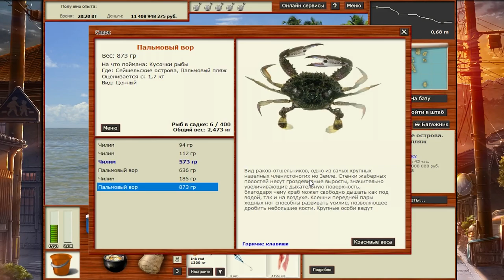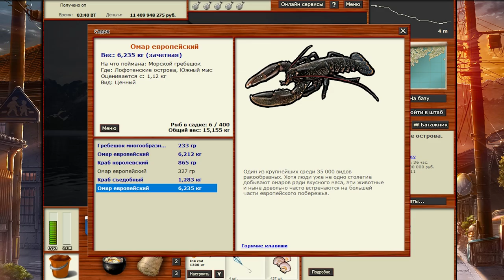РР3 ТОП 10 СПОСОБОВ ЗАРАБОТКА БЕЗ МОЩНЫХ УДОЧЕК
Видео которое вы все давно просили записать - как заработать в этой игре без вложений и мощных удочек!
Я его воссоздал в немного новом формате, хоть и большинство видео уже существуют по отдельности - думаю в одном видео вам будет проще воспринять информацию, особенно если вы начинающий игрок!